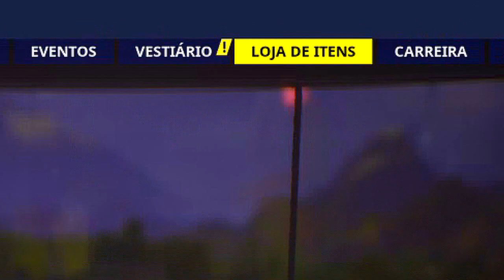JOGANDO com a SKIN do DEADPOOL no FORTNITE (Leia a desc)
❤️Apoie na Loja: Kastor
Esse video é da temporada 8... e essa skin é do hybrido, porém é muito parecida com o Deadpool!

Joguei com a skin do Deadpool no Fortnite